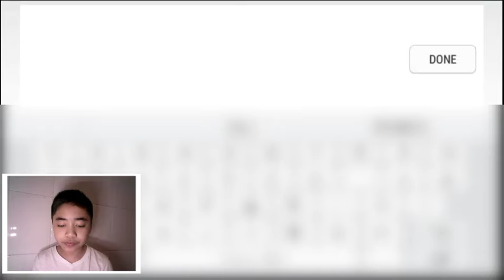TRYING TO BE NUMBER 1 | Slither.io Gameplay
Slither.io Gameplay Trying to be Number 1

If you guy's want more Gaming Videos
If you want to suggest Other Games
Be sure to tell Me in the
Comments section down below!

               ➽JomArmy➽

• Awesome Playlists To Watch ➝

• Social Media's ➝

That would be so Awesome

• Don't spread any Hateful comments
Be nice and kind In the comment section.
ANIMATION TEMPLATE!